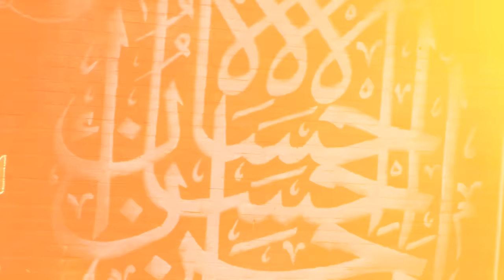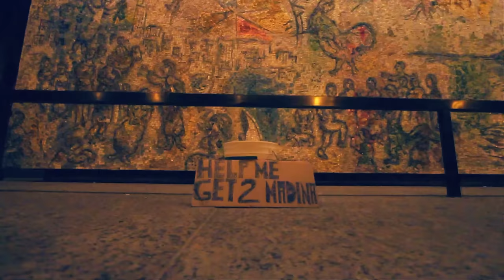Native Deen - Oh Medina (Ya Taybah)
Official Video from Native Deen based on the hit song "Ya Taybah" on "The Remedy" Album. or purchase from Itunes.

Lyrics: YA TAYBA
I'm living in America now
Got that Muslim American Style
But my heart is with the city of Prophet, gettin' to Medinah some how

Will I make it? I really don't know
I made my niyyah to go
Its in my plan if its in the Plan of Allah then He will make it so

[Chorus]
Ya Tayba, Ya Tayba
Ya Taiba Ya Taiba Ya Dawal Aiyyaana
Shtiknaa Lak Wilhawana Daana
Oh Tayba, Oh Tayba (another name for the city of Madinah)
(Oh cure of the patient
We miss you, and our passion to visit you has called us to you)

Last Messenger of Allah
Send peace and blessing on him now
At least once in my life I'm gonna get to Medinah somehow
When I make it, I'm gonna pray close
Thank Allah for the Prophet that He chose
For the Book of Guidance when I recite it the love in my heart grows

[chorus]

I believe that the days gonna come
Mecca and Medinah, I'll be looking upon
Its the place where I really feel safe so I race to the blessings I wanna get some

Stack 'em up till they reach to the sky
Holding tears 'cause I don't wanna cry
So many years I been trying to get year and I 'aint gonna stop its a must that I try

This city of Medinah is blessed
Emanating light all the way to the west
You know we do what he did and we say what he said 'cause we know that his way is the best

Focusing on his life is the key
Learning all about his qualities
He was honest, loving, showed compassion and that how I wanna be